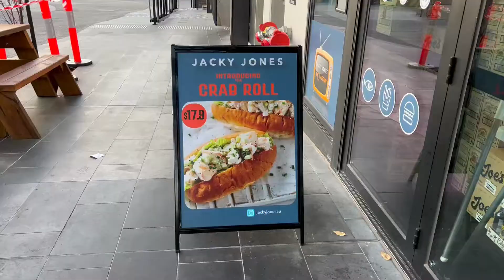SECRET CELEBRATION!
We went to a movie and celebrated with some burgers. ;)